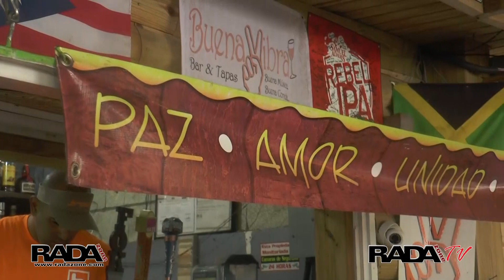RadazoneTV 144 1era Corrida PR Porsche Exotic Car Rally 8 enero 2017